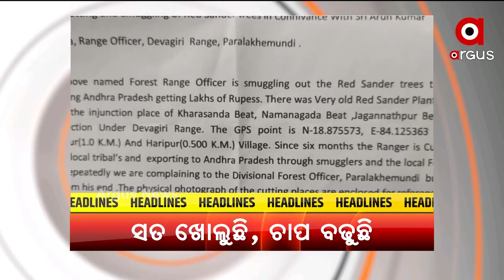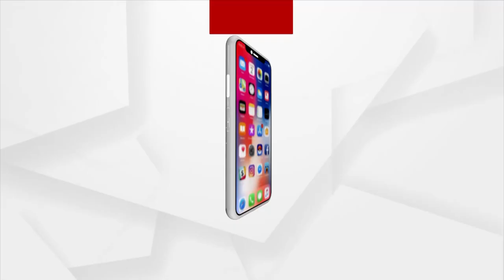Headlines 4 PM | 6th September | Argus News